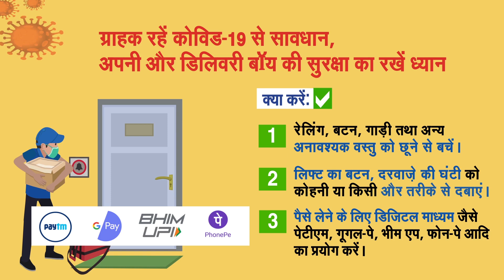ग्राहक रहे कोरोना वायरस से सावधान, अपनी और डिलीवरी बॉय की सुरक्षा का रखें ध्यान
ग्राहक रहे कोरोना वायरस से सावधान,
अपनी और डिलीवरी बॉय की सुरक्षा का रखें ध्यान